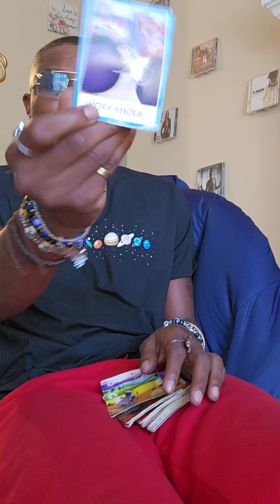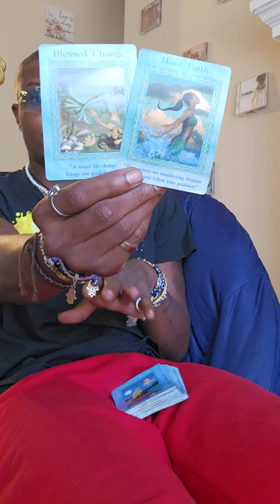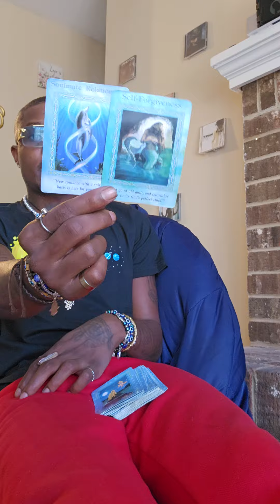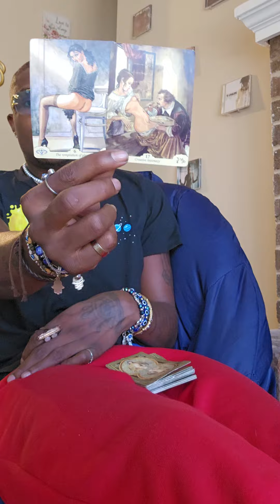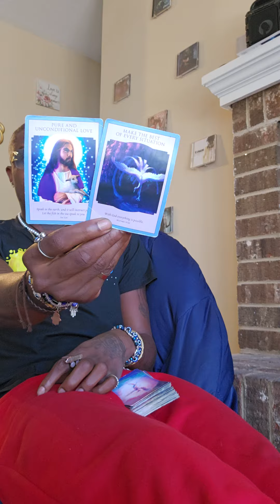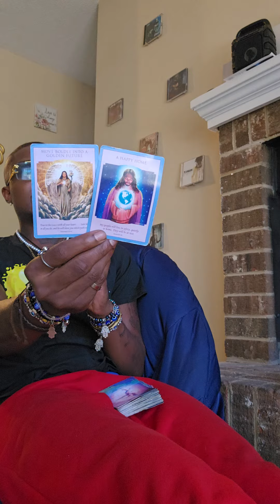ARIES ♈️ 🐏 THEY THOUGHT THEY COULD PLAY WITH YOUR MIND , NOW THEY SEE OTHERWISE !